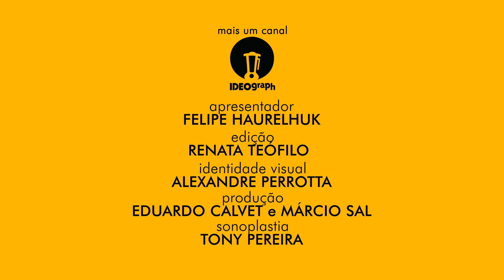E OS INDICADOS AO OSCAR 2022 SÃO... - MEU TIO CINÉFILO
No ano em que a população da Terra atingiu 8 bilhões de seres humanos a pandemia do covid-19 desacelerou, mas conflitos geopolíticos causaram graves ruídos internacionais; especialmente a invasão da Ucrânia pela vizinha Rússia. No Japão o ex-primeiro-ministro Shinzo Abe é morto em um atentado, e na Argentina a vice-presidente Cristina Kirchner é alvo de um atentado frustrado. O Reino Unido chora a morte da Rainha Elizabeth II, e o Vaticano anuncia o falecimento do papa emérito Bento XVI. A economia brasileira sofre com inflação e instabilidade gerados pela eleição mais acirrada da história democrática do país. Luis Inácio Lula da Silva derrota Jair Bolsonaro e se torna presidente de República pela terceira vez. A Copa do Mundo da FIFA consagra a Argentina como tricampeã, as Olimpíadas de inverno são realizadas em Pequim e Max Verstappen é campeão mundial de Fórmula 1. Ainda sofrendo os efeitos colaterais do isolamento social, o cinema reagiu com "Top Gun: Maverick". "Obras como "Pantera Negra: Wakanda Para Sempre", e "Batman" mantém as adaptações dos quadrinhos em alta, mas o grande fenômeno ficou por conta de "Avatar: O Caminho Da Água", aguardada sequência de James Cameron. O gênero do horror segue com seu público cativo em lançamentos como “X – A Marca Da Morte”, “Megan”, “O Telefone Preto”, "Não! Não Olhe!" e os novos capítulos das franquias “Pânico” e “Halloween”. Entre as animações, destaque para "Pinóquio Por Guillermo del Toro". O cinema brasileiro apresenta "Marte Um", de Gabriel Martins, escolhido para representar o país na categoria de melhor filme internacional do Oscar. No circuito de festivais, destaque para o sul-coreano "Decisão De Partir", o polonês "EO", o belga "Close" e a co-produção internacional "Triângulo Da Tristeza", que vence a Palma De Ouro em Cannes. Já de Veneza emergiram os novos filmes de Darren Aronofsky, "A Baleia" e Noah Baumbach, "Ruído Branco". Ainda no evento, Todd Field apresenta o seu primeiro filme em 16 anos: "Tár", e Martin McDonagh impressiona pelo humor ácido de "Os Banshees De Inisherin". Sarah Polley apresenta "Entre Mulheres" no festival de Telluride e a semi-autobiografia de Steven Spielberg "Os Fabelmans" vence o prêmio de público do Festival de Toronto. A cinebiografia "Elvis", de Baz Luhrmann, segue uma trajetória de alta receptividade, enquanto "Babilônia", de Damien Chazelle, decepciona. A Netflix apresenta projetos que vão do polêmico "Blonde", até "Glass Onion: Um Mistério Knives Out", mas é a refilmagem alemã "Nada De Novo No Front" que ganha forte impulso a partir de Dezembro. "Tudo Em Todo Lugar Ao Mesmo Tempo", no entanto, mostra consistência ao liderar as indicações ao Oscar e conciliar resultado de bilheteria com reconhecimento da crítica. Confira esses e outros fatos marcantes de 2022 neste vídeo-resumo e siga acompanhando as análises completas dos filmes indicados pela Academia aqui no canal do Meu Tio Oscar!

FILMES INDICADOS:

Nada De Novo No Front.

Avatar: O Caminho Da Água.

Os Banshees De Inisherin.

Elvis.
Elvis.

Tudo Em Todo Lugar Ao Mesmo Tempo.

Os Fabelmans.
The Fabelmans.

Tár.
Tár.

Triângulo Da Tristeza.

Entre Mulheres.
Women Talking.

Após assistir deixe seus comentários, dúvidas, críticas e sugestões! Terei o prazer de responder cada mensagem individualmente.

Leia também a versão em texto deste resumo em nosso

Além dos cinco filmes indicados na categoria principal, este vídeo exibe trechos dos seguintes trabalhos: "Batman: O Cavaleiro Das Trevas", "Kung Fu Panda", "Wall-E", "Indiana Jones E O Reino Da Caveira De Cristal", "007 - Quantum Of Solace", "Hancock", "Mamma Mia! O Filme", "Trovão Tropical", "Homem De Ferro", "Valsa Com Bashir", "Meu Nome Não É Johnny", "O Casamento De Rachel", "O Lutador", "Queime Depois De Ler", "Vicky Cristina Barcelona", "O Equilibrista" e "Na Mira Do Chefe". Todas as demais imagens, inclusive vídeos, foram retiradas da internet.

Canções utilizadas: "Anti-Hero" – Taylor Swift, "Wait For U" – Future, "As It Was" - Harry Styles, "About Damn Time" - Lizzo, "Mal Feito" - Hugo & Guilherme e Marília Mendonça, "Forget Me" - Lewis Capaldi, "Envolver" - Anitta, "Pipoco" - Ana Castela, "Nothing Is Lost" - The Weekend, "Hold My Hand" - Lady Gaga, "Naatu Naatu" - M.M. Keeravaani, Kala Bhairava e Rahul Sipligunj, "Better Tomorrows" - Ewan McGregor, "This Is A Life" - Son Lux, Mitski e David Byrne, e os temas instrumentais de "Top Gun: Maverick", "Não! Não Olhe!", "Marte Um", "Tár", "Os Fabelmans", "Elvis", "Nada De Novo No Front" e "Bardo, Falsa Crônica De Algumas Verdades".

Apresentado por Felipe Haurelhuk.